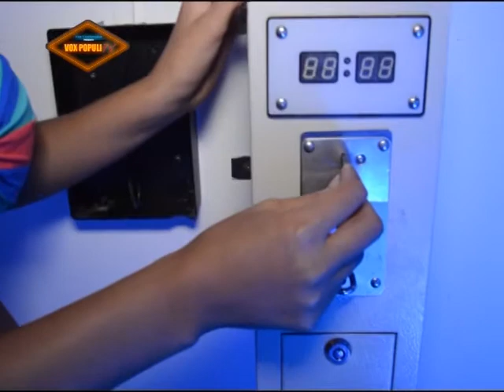Clip Duppla - Vox Populi TV 2014